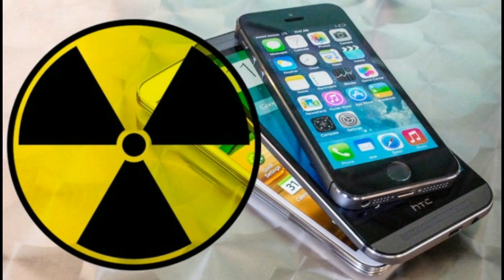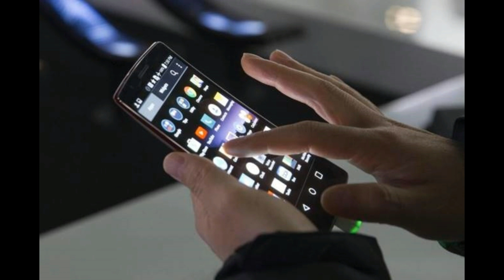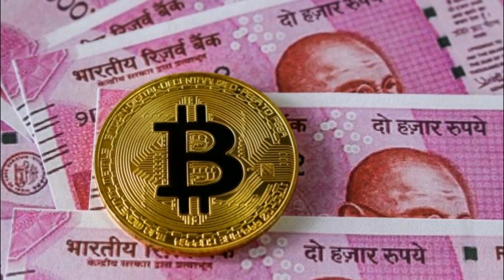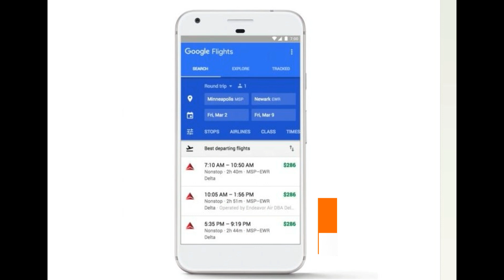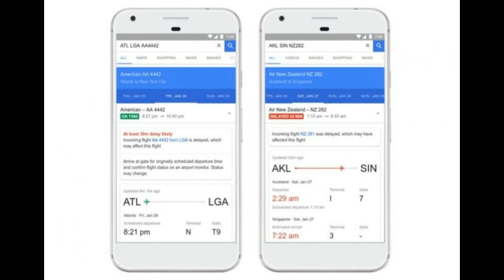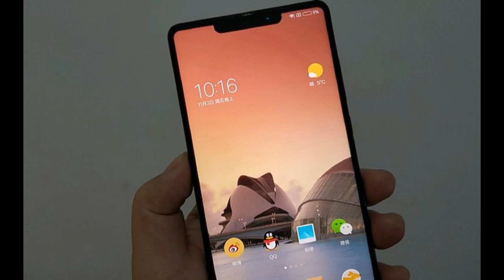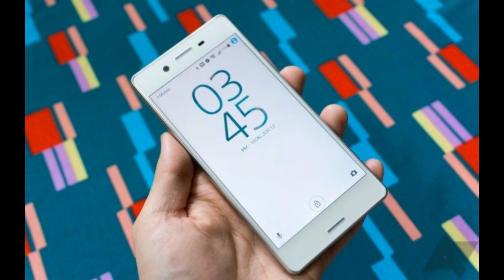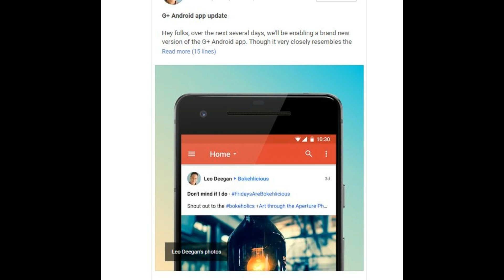Tech In Tamil News #2 - MIUI9, UFS 3.0, Bitcoin Tax, Mi 5 Plus, Xperia Update, HTC U11+, Moto X4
Tech in Tamil News #2 - All latest updates and important tech news. This tech news features Bitcoin Tax, Budget 2018, MIUI9, UFS 3.0, Xperia Update and More